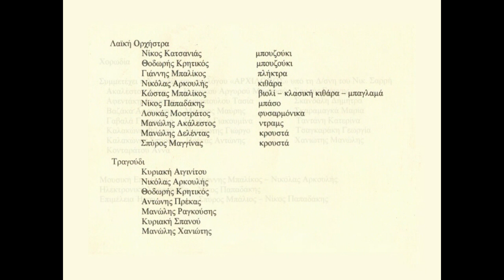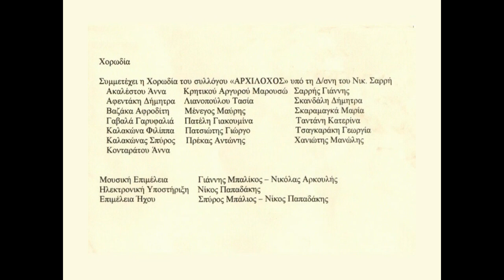ΟΛΟΚΛΗΡΗ Η ΣΥΝΑΥΛΙΑ | ΕΝ ΠΛΩ | ΣΥΝΑΥΛΙΑ ΑΦΙΕΡΩΜΑ ΣΤΟ ΜΙΚΗ ΘΕΟΔΩΡΑΚΗ | ΝΑΟΥΣΑ ΠΑΡΟΥ | ΑΥΓΟΥΣΤΟΣ 2004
0:00:00  -  Εισαγωγή
0:04:25  -  Όμορφη πόλη
0:08:55  -  Αν θυμηθείς τ΄ όνειρο μου
0:12:24  -  Είναι μακρύς ο δρόμος σου
0:15:37  -  Απαγωγή
0:19:16  -  Αστέρι μου φεγγάρι μου (Φαίδρα αγάπη μου)
0:25:25  -  Είχα φυτέψει μια καρδιά
0:28:25  -  Μαρίνα
0:33:08  -  Γωνιά γωνιά
0:36:24  -  Στράτα τη στράτα
0:40:03  -  Έχω μια αγάπη
0:43:25  -  Μέσα στα μαύρα σου μαλλιά
0:47:37  -  Σε πότισα ροδόσταμο
0:52:55  -  Η μπαλάντα του Αντρίκου
0:56:50  -  Της ξενιτιάς (Φεγγάρι μάγια μου ‘κανες)
1:00:25  -  Μαργαρίτα Μαγιοπούλα
1:05:16  -  Η Μαργαρίτα η Μαργαρώ
1:09:01  -  Χαρταετοί (οργανικό)
1:12:02  -  Νύχτα μέσα στα μάτια σου
1:18:52  -  Μυρτιά
1:22:35  -  Ήσουνα παράπονο
1:25:15  -  Παράπονο
1:29:07  -  Το φεγγάρι κάνει βόλτα
1:33:10  -  Το τρένο φεύγει στις οκτώ
1:38:43  -  Βρέχει στη φτωχογειτονιά
1:43:06  -  Απρίλη μου
1:46:09  -  Το Σαββατόβραδο
1:52:10  -  Καημός
1:57:19  -  Άρνηση (Στο περιγιάλι το κρυφό)
2:02:00  -  Παρουσίαση Ορχήστρας
2:07:32  -  Συρτάκι - Στρώσε το στρώμα σου

Συναυλία αφιέρωμα στο Μίκη Θεοδωράκη του μουσικού σχήματος ΕΝ ΠΛΩ, στη Νάουσα Πάρου τον Αύγουστο του 2004.

Τραγούδησαν:
Κυριακή Αιγινίτου
Νίκος Αρκουλής
Θοδωρής Κρητικός
Αντώνης Πρέκας
Μανώλης Ραγκούσης
Κυριακή Σπανού
Μανώλης Χανιώτης

Έπαιξαν οι μουσικοί:
Νίκος Καστανιάς - Μπουζούκι
Θοδωρής Κρητικός - Μπουζούκι
Γιάννης Μπαλίκος - Πλήκτρα
Νίκος Αρκουλής - Κιθάρα
Κώστας Μπαλίκος - Βιολί, Κλασσική Κιθάρα, Μπαγλαμά
Νίκος Παπαδάκης - Μπάσο
Λουκάς Μοστράτος - Φυσαρμόνικα
Μανώλης Ακάλεστος - Τύμπανα
Μανώλης Δελέντας - Κρουστά
Σπύρος Μαγγίνας - Κρουστά

Χορωδία ΑΡΧΙΛΟΧΟΥ, υπό τη διεύθυνση του Νίκου Σαρρή
Ακαλέστου Άννα
Αφεντάκη Δήμητρα
Βαζάκα Αφροδίτη
Γαβαλά Γαρυφαλλιά
Καλακώνα Φιλίππα
Καλακώνας Σπύρος
Κονταράτου Άννα
Κρητικού-Αργυρού Μαρουσώ
Λιανοπούλου Τασία
Μαύρης Μένεγος
Πατέλη Γιακουμίνα
Πατσιώτης Γιώργος
Πρέκας Αντώνης
Σαρρής Γιάννης
Σκανδάλη Δήμητρα
Σκαραμαγκά Μαρία
Ταντάνη Κατερίνα
Τσαγκαράκη Γεωργία
Χανιώτης Μανώλης

Μουσική Επιμέλεια:
Γιάννης Μπαλίκος - Νίκος Αρκουλής
Ηχητική Επιμέλεια:
Violins Productions - Σπύρος Μπάλιος - Νίκος Παπαδάκης
Βιντεοσκόπηση: Νικόλας Βεντουρής
Διοργάνωση: ΚΔΕΠΑΠ